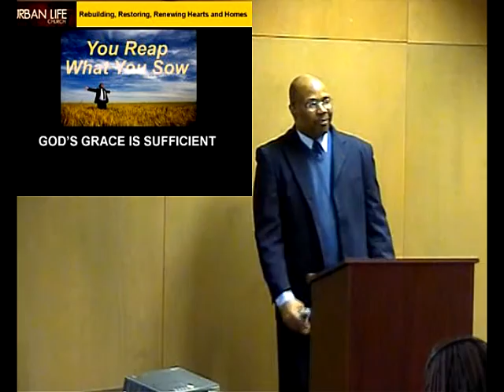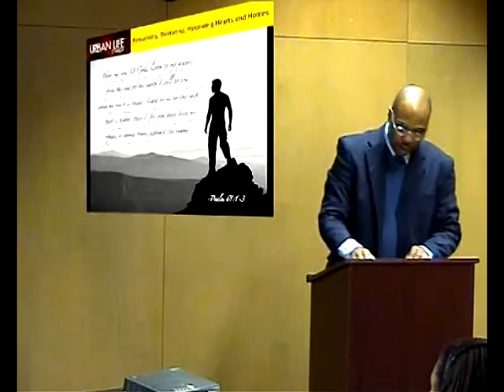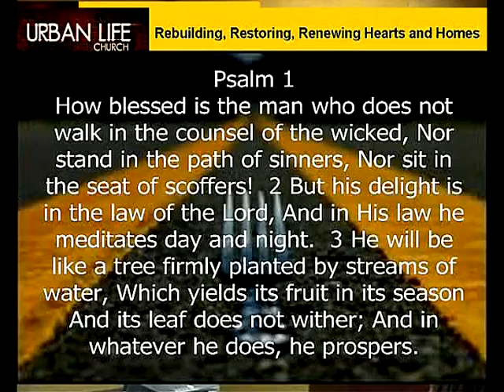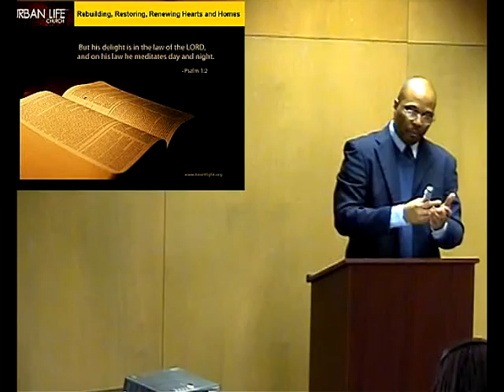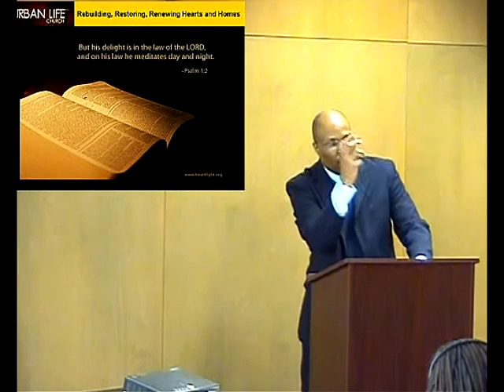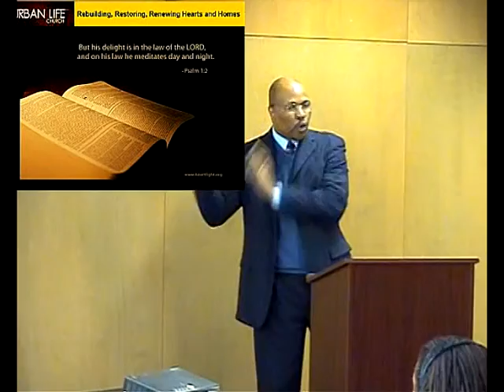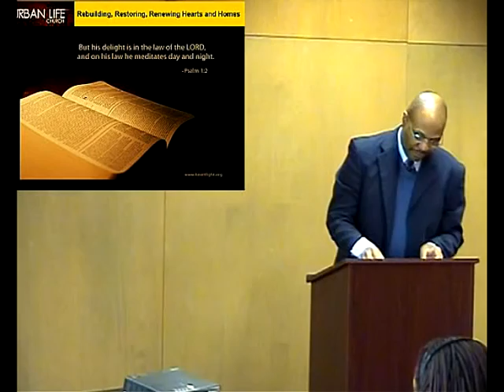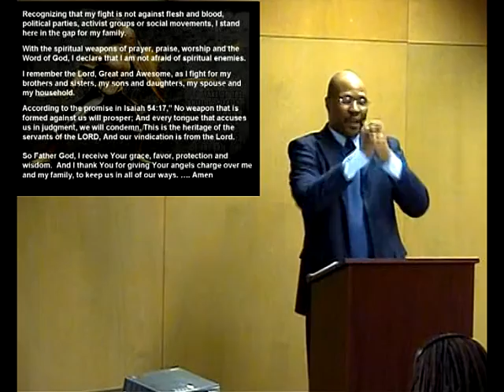The Reaping Day Access Pass (Part 2)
Fruitful Life Learning Community's Chris and Carol Green